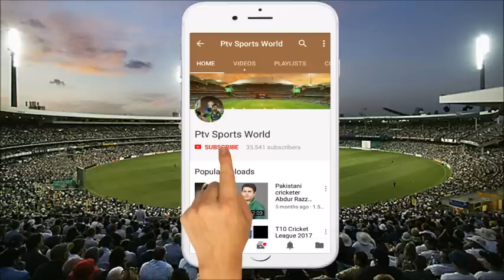Pakistan T20 Squad Against Scotland For T20 Series 2018 | Pakistan tour of Scotland 2018